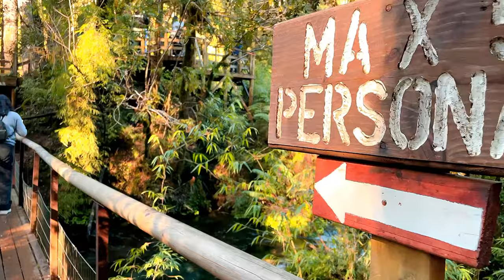COMO SON LOS OJOS DE CABURGUA DE CHILE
LOS OJOS DE CABURGA EN PUCON REGION DE LA ARAUCANIA
Comienza a conocer lugares y como llegar a ellos en tu ciudad, te mostraremos los lugares que vimos en pucón, disfruta el panorama en esta hermosa comuna de pucón, para llegar a ella debes seguir la ruta 5 hasta llegar a Temuco, allí timas desvió a la derecha y luego izquierda con vía a Villarrica y sigue la ruta hasta llegar al lago de Villarrica luego continuas por la orilla del lago hasta llegar a pucón